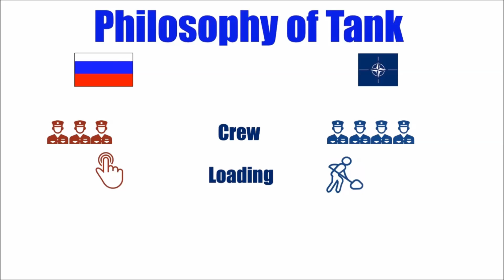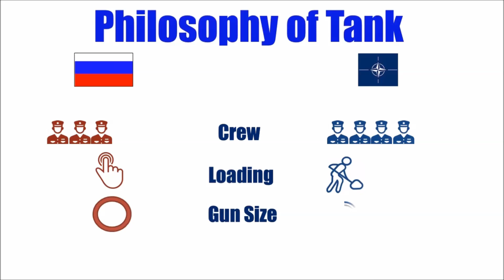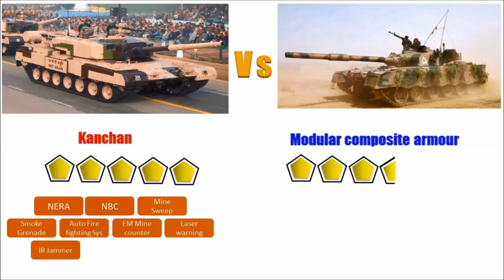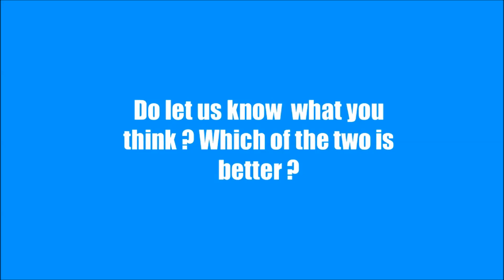Alkhalid Vs Arjun Unbiased Comparison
भारतीय main बैटल टैक  अर्जुन  की अल खालिद से तुलना !